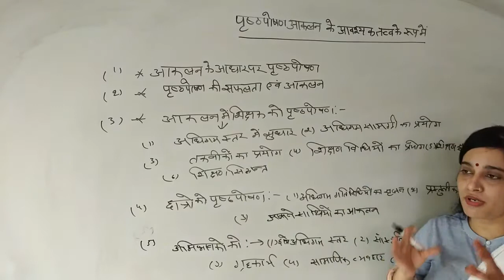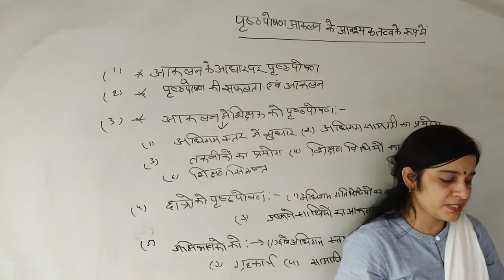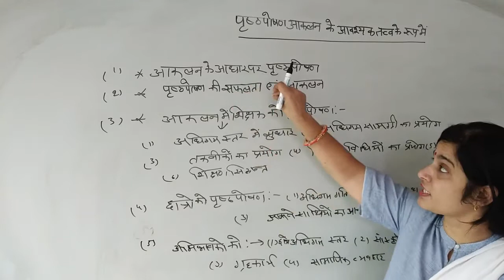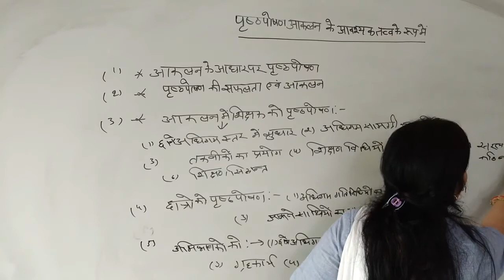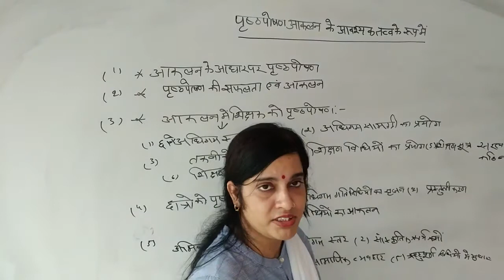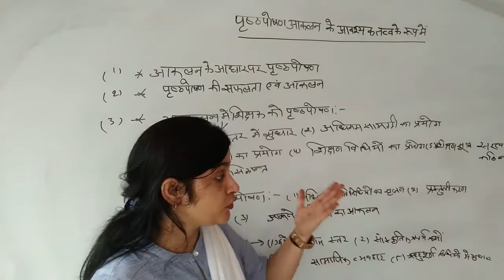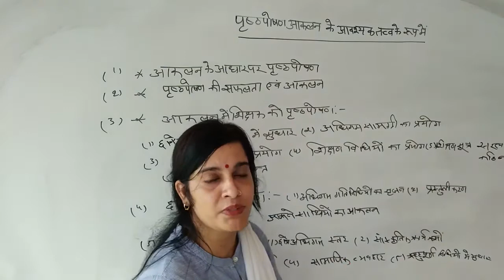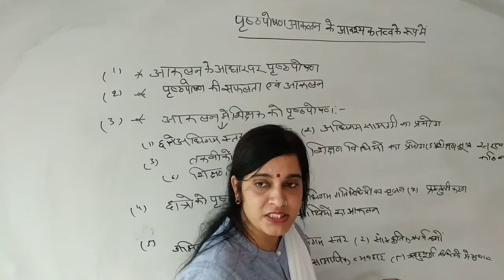के लिए आवश्यक तत्त्व के रूप में